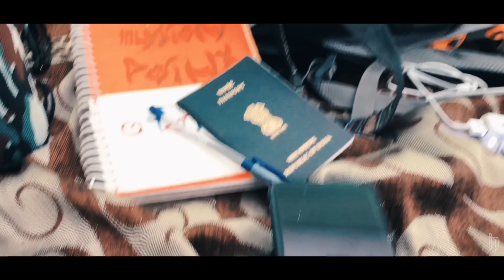IP | Zinda Hoon feat. MaaM (Official Music Video)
ip Absence & Dreams.
IP | Zinda Hoon Feat. MaaM 🔥